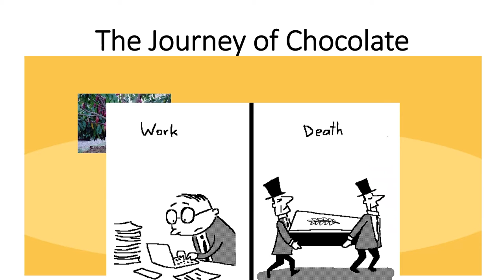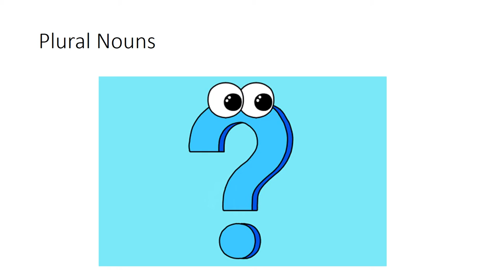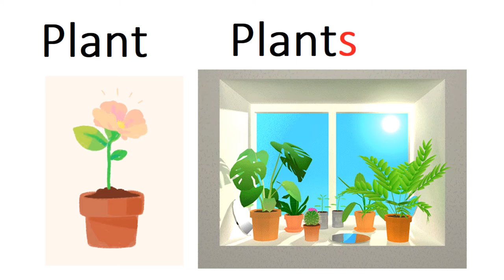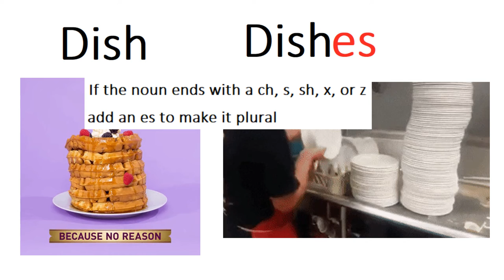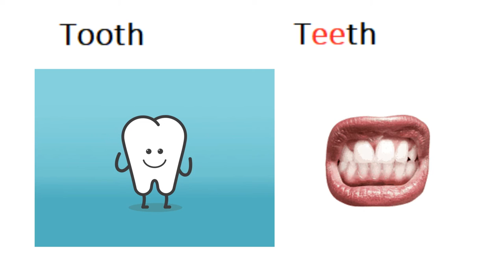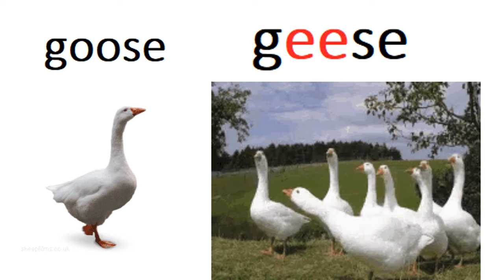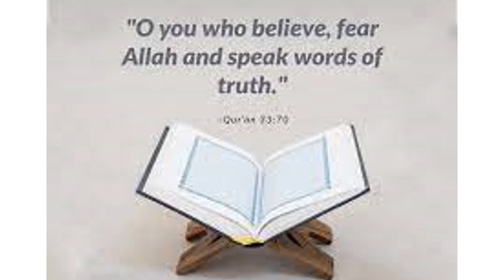English 4/chapter 3.6/Irregular Plural nouns/Journey of Chocolate in Urdu